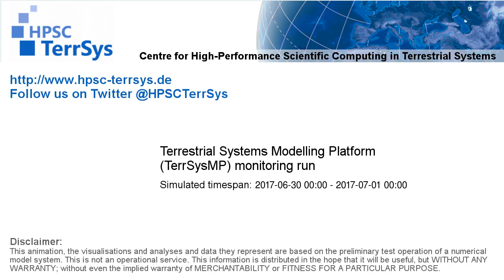TerrSysMP monitoring run 2017-06-30 - correction run runoff diff - NRW (24h)